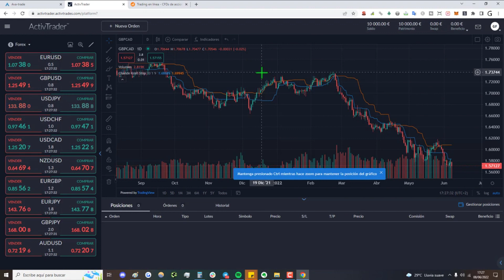📈 Operar en Forex con ACTIVTRADES (Review y Opinión)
✅ Cómo hacer trading con ActivTrades. Si quieres operar en Forex con Activ Trades, este es su plataforma para traders.

NOTA LEGAL